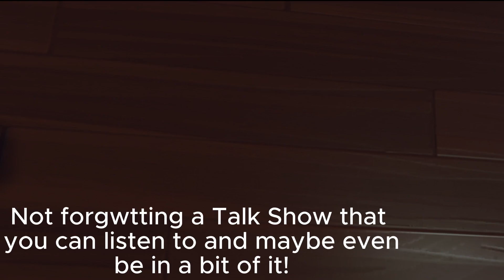The Crew Of The Vessel's Open Day!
Here is the link to the event!